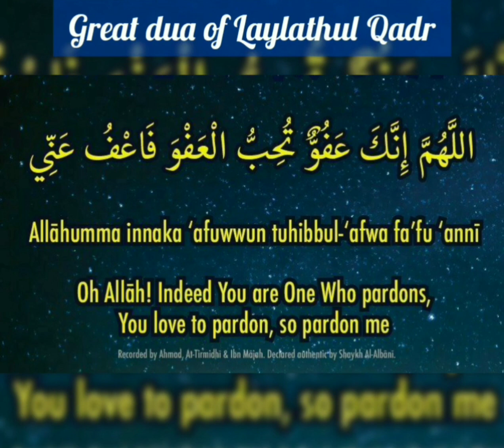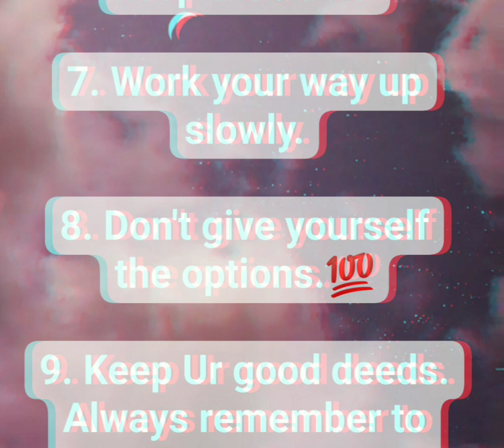Laylathul Qadr (Night Of Decree)✨ | VLOG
Hi everyone;  welcome to A Triplets new video based on Laylathul Qadr

Since, the Laylathul Qadr Nights is started we thought of making a vlog on it. ✨💯 It was helpful for us and we thought it would also be helpful 4 the viewers. Hope you enjoyed it 💯✨😊